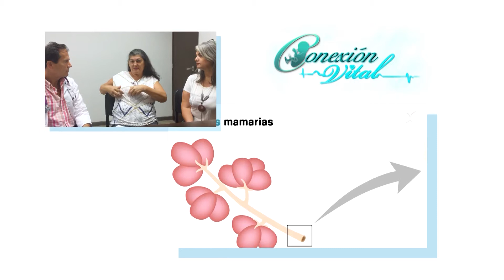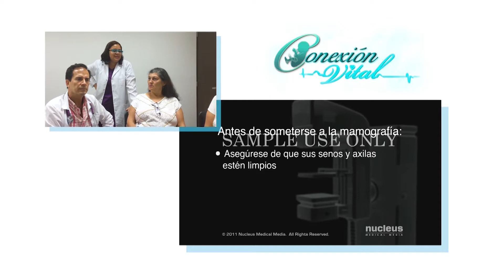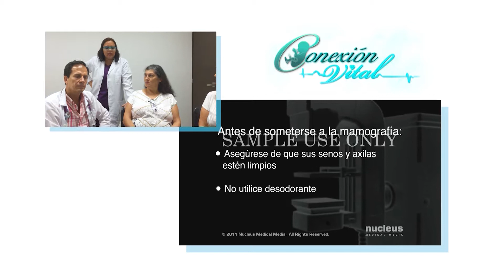Examenes Preventivos 17 de marzo 2017